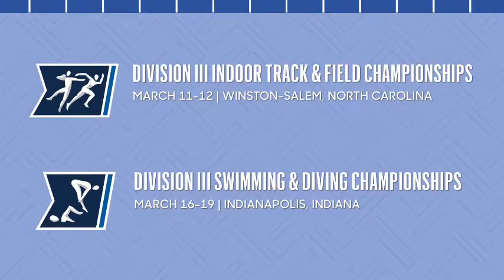NCAC Sports Minute | 3-8-22